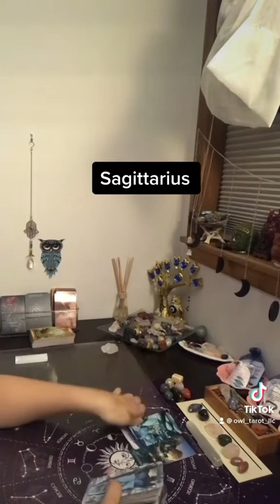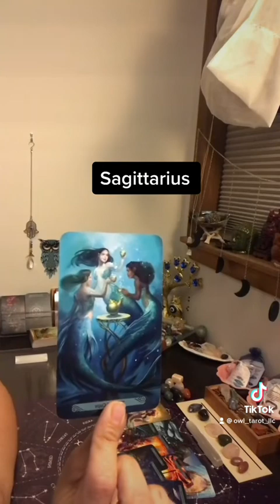Sagittarius ~What’s coming towards you today?